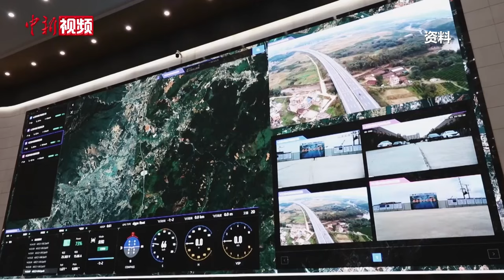“空中的士”在合肥完成首飞演示 未来将探索更多场景应用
只需预设好航线，“空中的士”就能将乘客送到指定的地点。12月28日，由亿航智能自主研发的EH216-S无人驾驶载人航空器在安徽省合肥市完成全球商业首飞演示。

该款无人驾驶载人航空器由1个机舱和8轴16个旋翼组成，机舱内搭配有显示屏，一次可搭乘两名乘客。整个航空器机身长度6.05米，机身高度1.93米，最大正常平飞速度90公里每小时，具有纯电动、体积小、机动性强，噪音低等特点。(张俊 储玮玮)